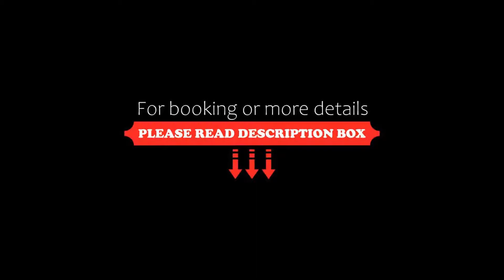Casa Vitae Suites, Kamari, Greece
About Property:
You're eligible for a Genius discount at Casa Vitae Suites! To save at this property, all you have to do is sign in.
This property is 6 minutes walk from the beach. Located 1 km from Kamari Beach, Casa Vitae Suites boasts a seasonal outdoor pool and a sun terrace with sun loungers. It offers elegantly decorated suites with free WiFi access and balcony. Black Beach is 2.5 km from the hotel.
At the hotel, each room is fitt...
Property Type: Hotel
Address: Kamari, Kamari, 84700, Greece
Searching For
1. Casa Vitae Suites - Kamari - Greece
2. Casa Vitae Suites - Kamari - Greece Address
3. Casa Vitae Suites - Kamari - Greece Rooms
4. Casa Vitae Suites - Kamari - Greece Amenities
5. Casa Vitae Suites - Kamari - Greece Offers and Deals
Audio Credit:
Track Title: Blank Slate
Artist: VYEN